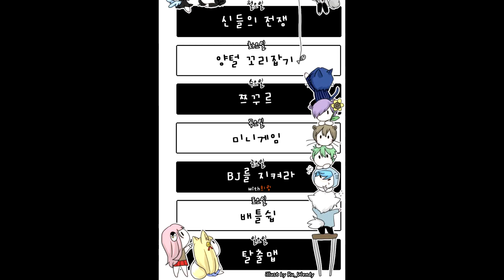루인)엘룬티비 6월 첫째주 시간표